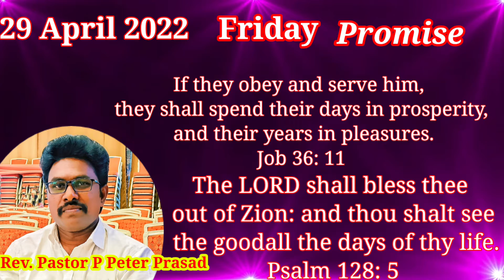Daily promise#Pastor.P.Peter Prasad